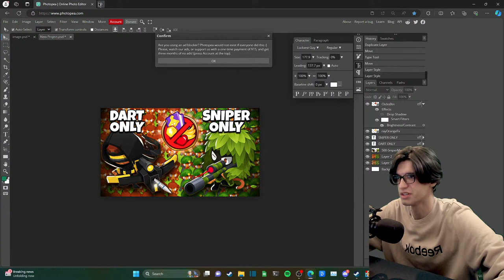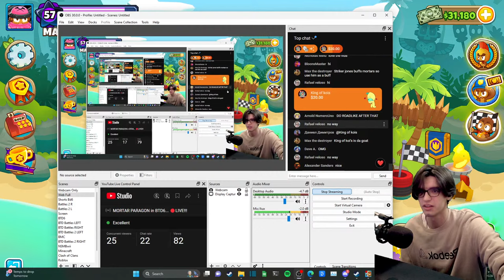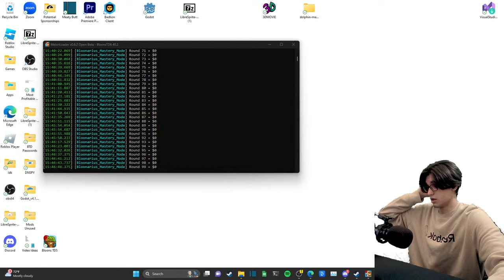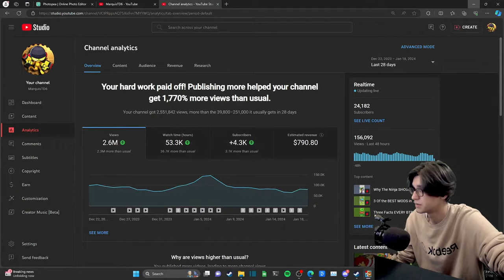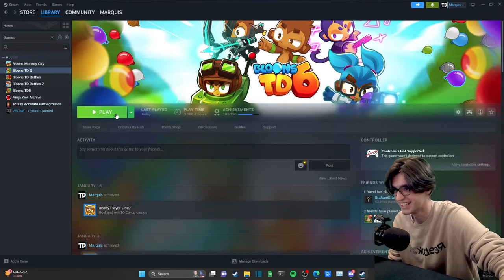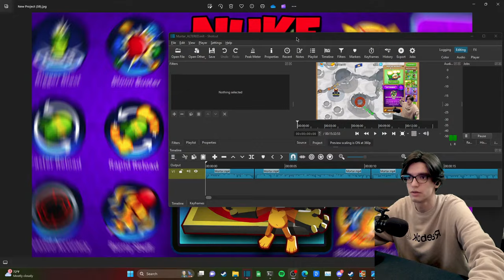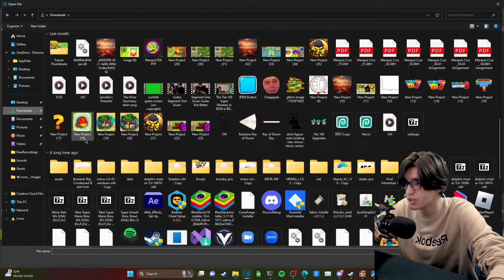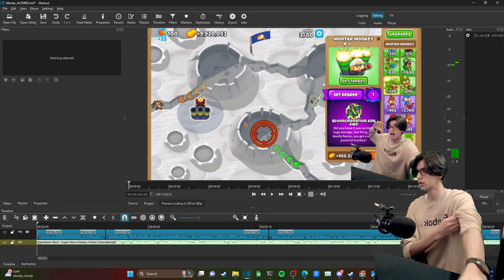MORTAR PARAGON in BTD6... 🔴LIVE!!!